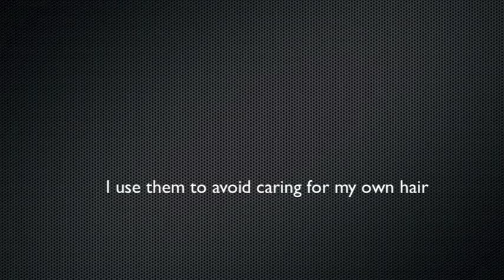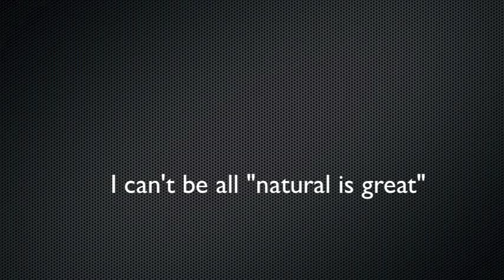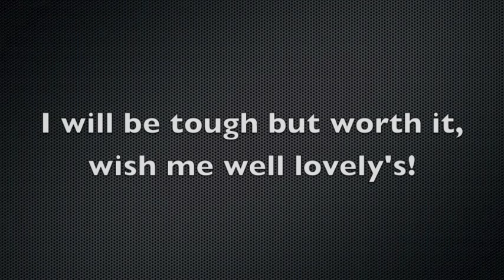Hair Challenge: No fake hair for a year (the year without a wig)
I have become quite attached to wigs. They are my escapes from hair styling and care and they enable me to never have to worry about having a bad hair day, but there is only one problem with that: I have become dependent on the wigs! It is time I no longer use wigs as a crutch and learn to care for my own hair day to day and truly appreciate who I am, naturally.